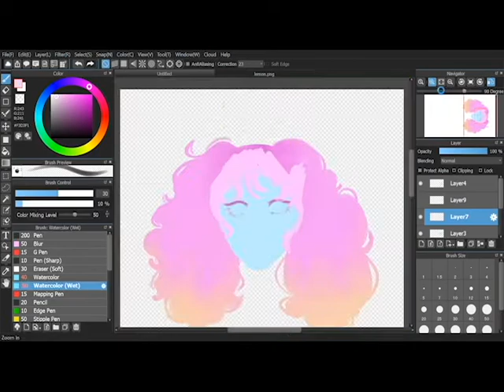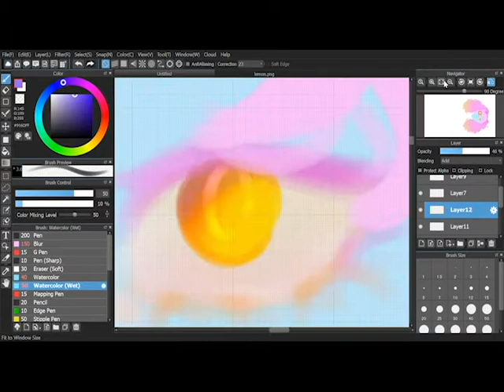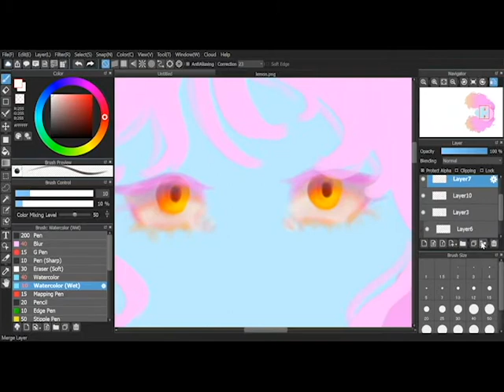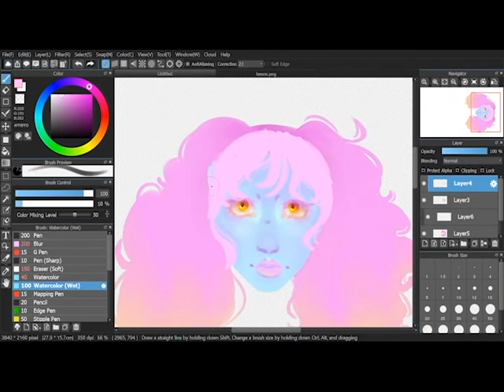OC Lemon Speedpaint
hey!!! this is my first speedpaint officially uploaded and my favorite piece so far - i hope you enjoy :)